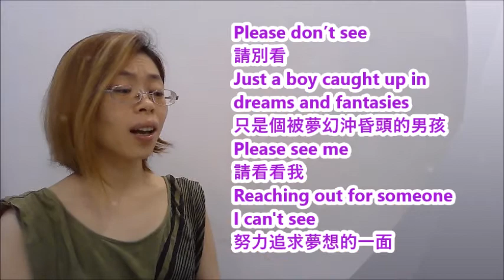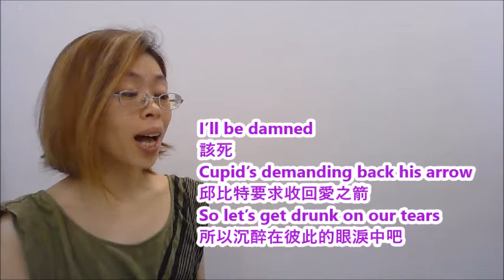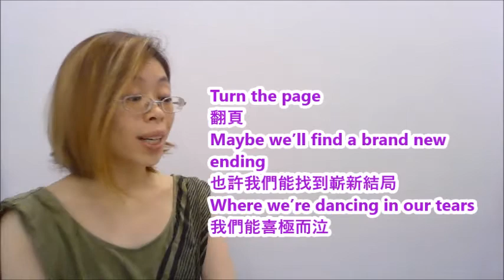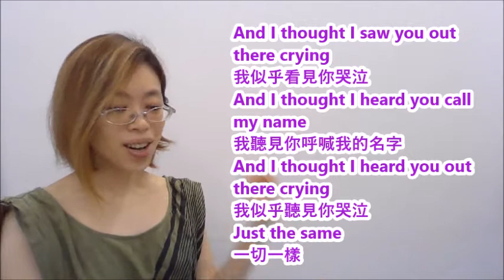【Learn English with Music-樂學英文】Adam Levine - Lost Stars (Cover by Iris)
Each of us has a purpose in this world. We are all searching for our passions. Each of us has to live up to our dreams and also strive to make this world a better place for others.